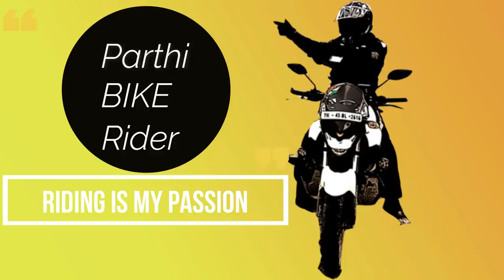BARGUR HILLS | ELEPHANT FOREST | WE ENTERED KARNATAKA | E- PASS ? | PART1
Hello friends
Bargur is the town above Anthiyur. Beautiful a hidden village. It can be said to be a well-to-do developed village rather than a village. The state of Karnataka is bordered by this town. We thought they would not be left without an e-pass here. But they didn't ask for anything. The next part is more interesting than the one in this half. We will meet again in the next part.
My heartfelt thanks to all the good souls who support me
parthi.bike.rider